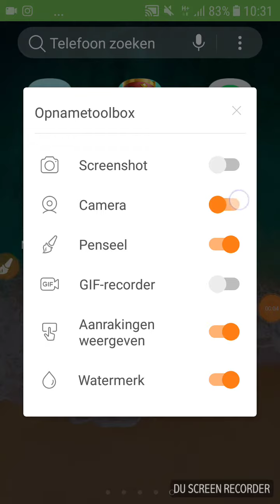Mega mega xxl chest opening (privet server)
De leukste video ooit op dot kanaal de Mega mega xxl chest opening (privet server) video.
Randy:
Ik upload ongeveer 1tot 2 video’s per week
Ik scheld bijna nooit in mijn video’s .

Like deze video voor meer clash royale privet  video ✌️laters